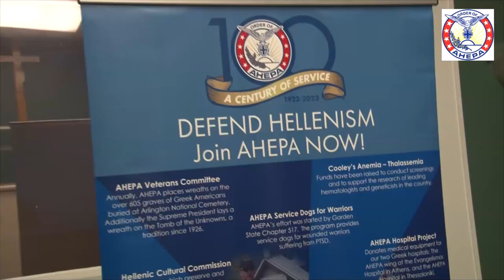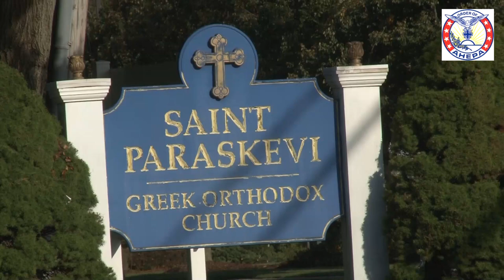AHEPA The Shrine Chapter # 500 Greenlawn NY Agia Paraskevi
Re-Activation and initiation of New Members
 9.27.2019